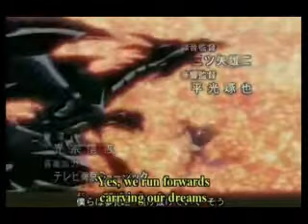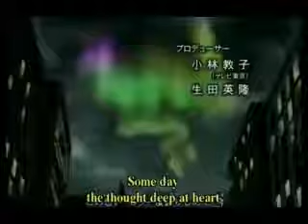Yu-Gi-Oh! Season 3x2 Japanese Intro